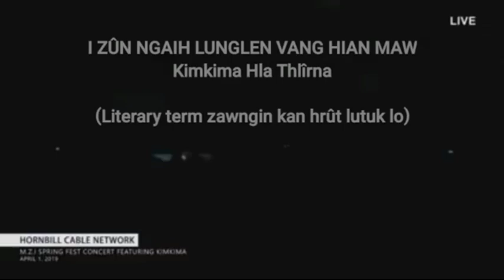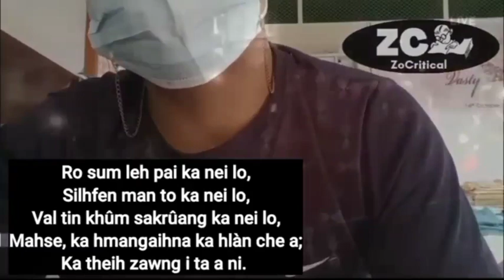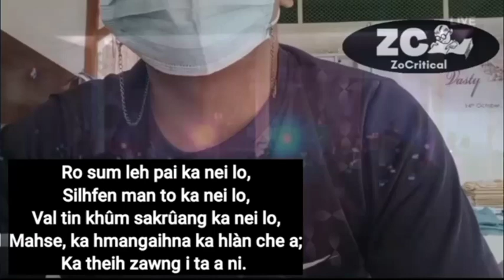'I Zûn Ngaih Lunglen Vang Hian Maw' - Kimkima hla thlirna